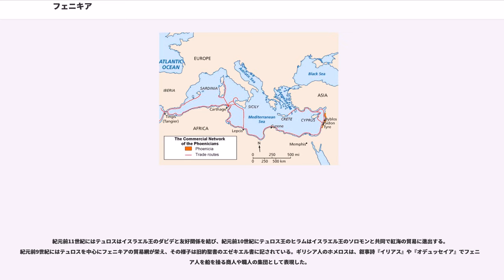フェニキア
フェニキア（、ポイニーケー、、、ポエニ、）は、古代の地中海東岸に位置した歴史的地域名。シリアの一角であり、北は現シリアのタルトゥースのあたりから、南はパレスチナのカルメル山に至る海岸沿いの南北に細長い地域であって、およそ現在のレバノンの領域にあたる。

フェニキア人という名称は自称ではなく、ギリシア人による呼称である。ギリシア人は、交易などを目的に東から来た人々をこう呼んだ。フェニキアという名称は、の居住地がギリシャ語で （Phoiníkē; ポイニケー）と呼ばれたことに由来している。その語源は不明であり、フェニキアがミュレックス（）と呼ばれる貝から取れる紫色の染料（貝紫）を特産としていたことから、「紫色」（または「緋色」）という意味のギリシア語を語源とする説も存在する。今日でも南部のサイーダなどの町中でこの貝殻の山を見ることができる。フェニキア人の母体となったとされるカナンという呼称も、アッカド語で染料を意味するキナッフに由来する。

歴史家ヘロドトスは、その著書「歴史」の序文で「ペルシア側の学者の説では、争いの因をなしたのはフェニキア人であったという。それによれは、フェニキア人は、いわゆる紅海からこちらの海に渡って来て、現在も彼らの住んでいる場所に定住するや、たちまち遠洋航海にのりだして、エジプトやアッシリアの貨物を運んでは各地を回ったがアルゴスにも来たという。」と書いている。

フェニキア人は、エジプトやバビロニアなどの古代国家の狭間にあたる地域に居住していたことから、次第にその影響を受けて文明化し、紀元前15世紀頃から都市国家を形成し始めた。紀元前12世紀頃から盛んな海上交易を行って北アフリカからイベリア半島まで進出、地中海全域を舞台に活躍する。また、その交易活動にともなってアルファベットなどの古代オリエントで生まれた優れた文明を地中海世界全域に伝えた。

フェニキア人の建設した主な主要都市には、アラドス（現在のアルワード島）、ティルス（現在のスール）、シドン、ビュブロス、ベリュトス（現在のベイルート）などがある。後期青銅器時代には、これらの都市が存在していたことがアマルナ文書から確認できる。フェニキア人は海上交易に活躍し、紀元前15世紀頃から紀元前8世紀頃に繁栄を極めた。さらに、カルタゴなどの海外植民市を建設して地中海沿岸の広い地域に広がった。船材にレバノン杉を主に使用した。

しかし紀元前9世紀から紀元前8世紀に、内陸で勃興してきたアッシリアの攻撃を受けて服属を余儀なくされ、フェニキア地方（現在のレバノン）の諸都市は政治的な独立を失っていった。アッシリアの滅亡後は新バビロニア、次いでアケメネス朝（ペルシア帝国）に服属するが、海上交易では繁栄を続けた。しかし、アケメネス朝を滅ぼしたアレクサンドロス大王によってティルスが征服されると、マケドニア系の勢力に取り込まれてヘレニズム世界の一部となった。

一方、紀元前9世紀に北アフリカに建設された植民都市カルタゴは、フェニキア本土の衰退をよそに繁栄を続けていたが、3度にわたるポエニ戦争の結果、共和政ローマに併合されて滅んだ。

フェニキア人は系統的には様々な民族と混交していたが、アフロ・アジア語族セム語派に属するフェニキア語を話し、現存する言語ではヘブライ語と同じカナン諸語に属する。先祖はセム系のアモリ人の一派が小アジアから北シリアに移住したことに始まるといわれている。

彼らがフェニキア語を書き表すために発明したフェニキア文字は、古ヘブライ文字・アラム文字・ヘブライ文字・ギリシャ文字・アラビア文字など、ヨーロッパ・西アジアの多くの言語で用いられる起源となった。
ギリシア文字がフェニキア文字を元とすることから、フェニキア文字はアルファベットのルーツとされる。

カルタゴの人々（）の話していたフェニキア語はと呼ばれてローマ時代にも存続したが、やがてベルベル人のベルベル語や、イスラム教とともにやってきたアラビア語に飲み込まれ、消滅していった。

フェニキア人は優れた商人であり、その繁栄は海上交易に支えられていた。紀元前8世紀には、ティルスは地中海方面からメソポタミア、アラビア半島に至る交易ネットワークのハブとなっていた。貝紫とレバノンスギがフェニキア本土の特産品であり、この地域の都市国家の成立と繁栄を支えた。また、タルテッソス（イベリア半島）の銀をオリエントに持ちこむ航路はフェニキア人が独占していた。紀元前13世紀から紀元前12世紀にかけて海の民によっ...